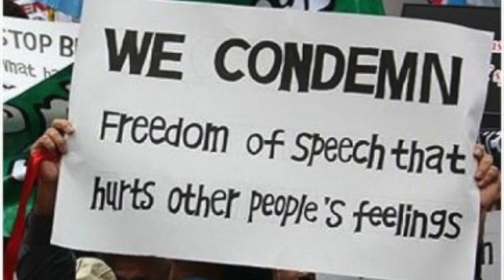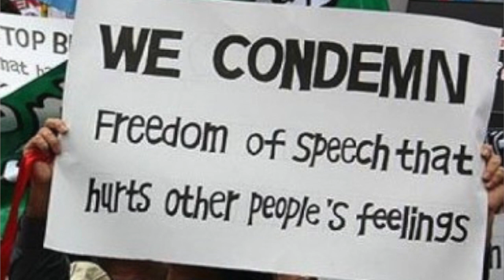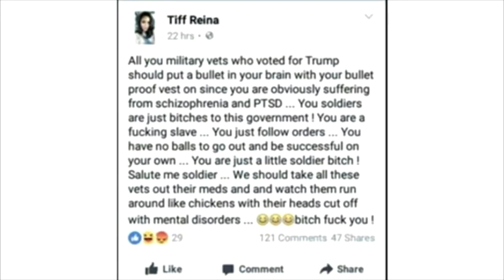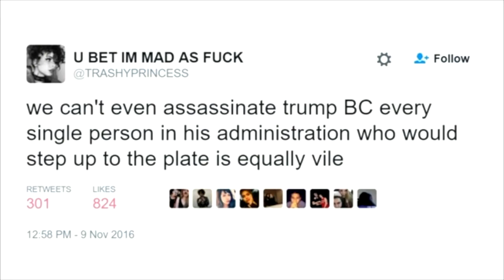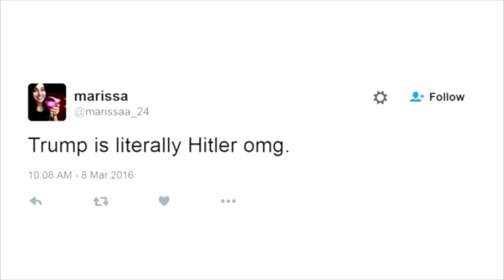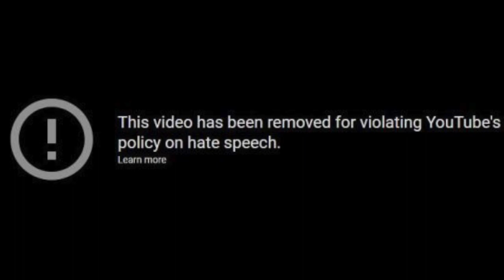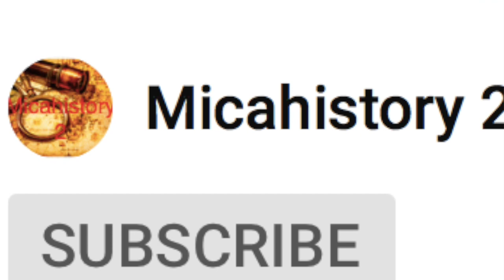Two more channels BANNED off YouTube for "hate speech"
Another two channels have been banned off YouTube for "hate speech". Find out who they are and why we are all in danger.